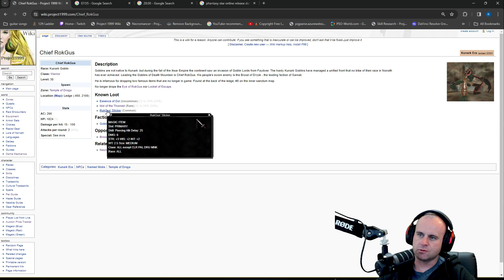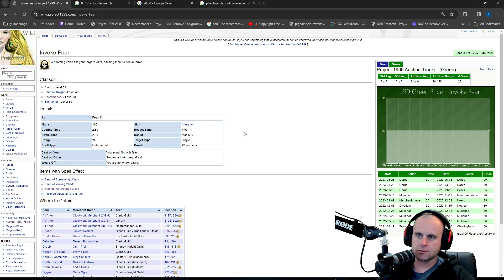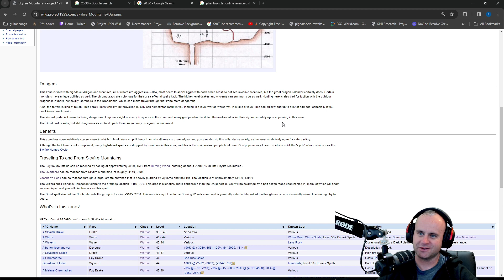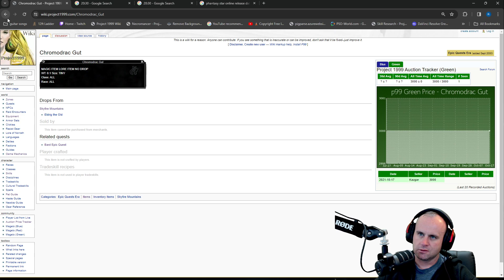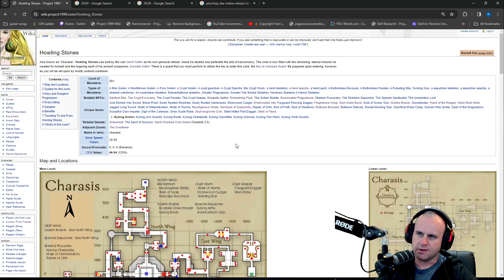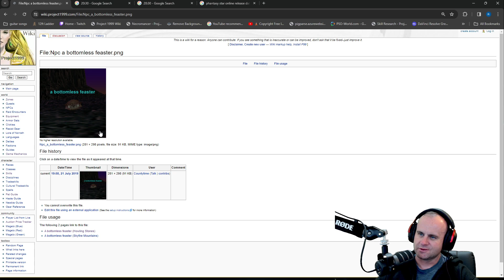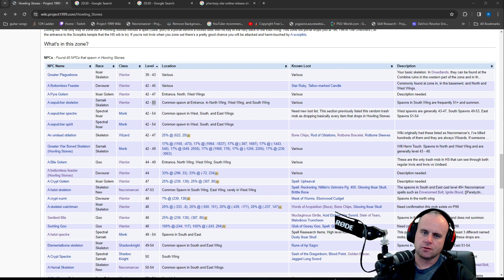Circlet of Shadow Farm (pt2)- Everquest Project 1999 SSF Necro